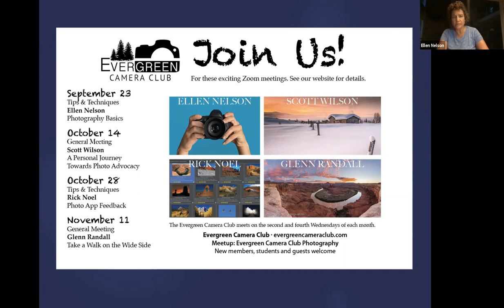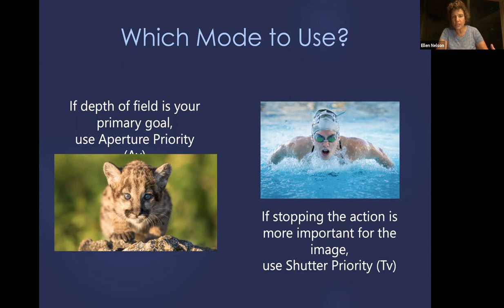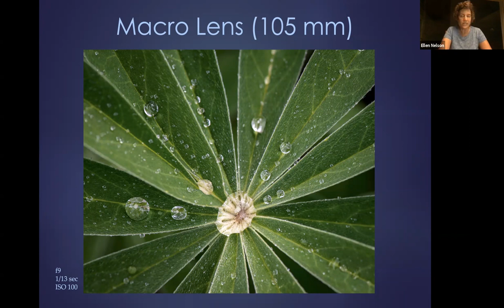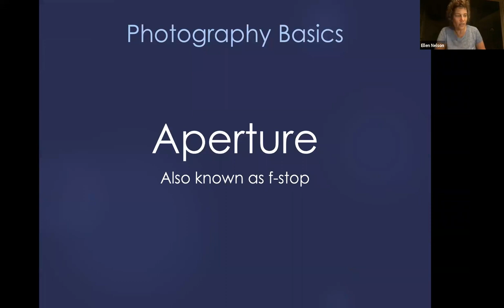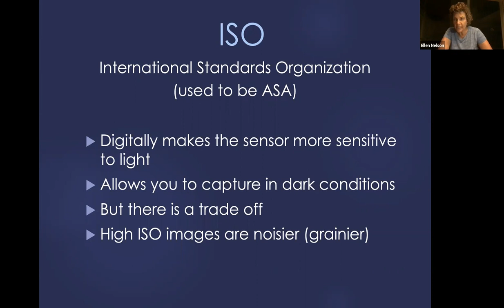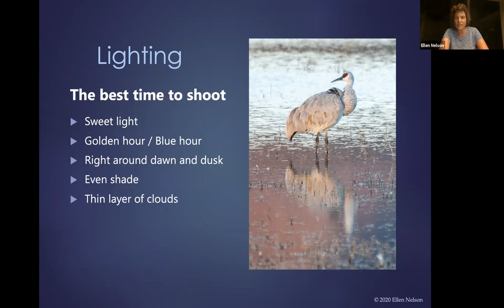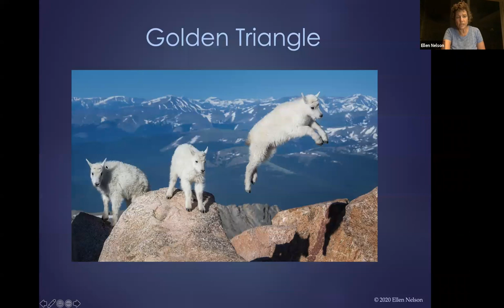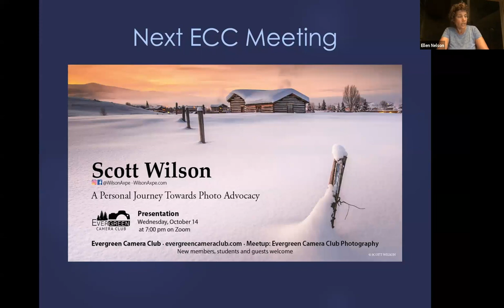Photography 101 - photography fundamentals with Ellen Nelson